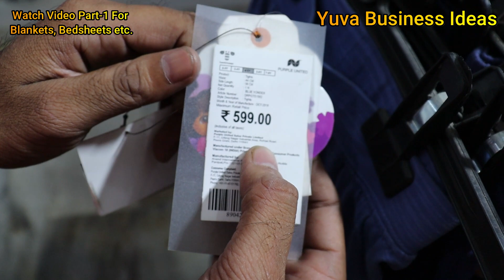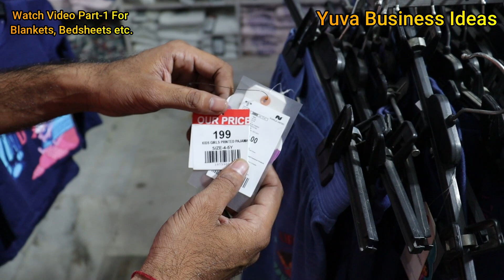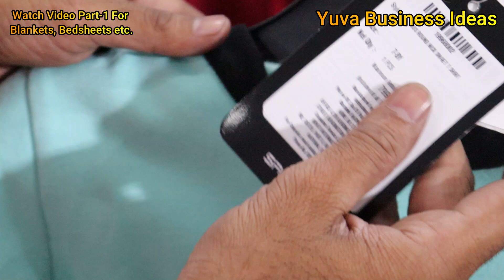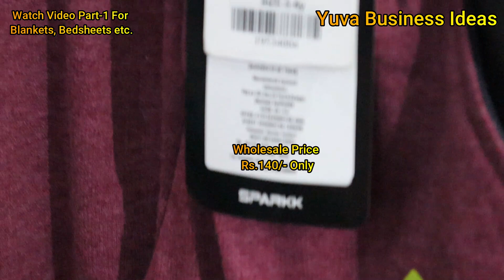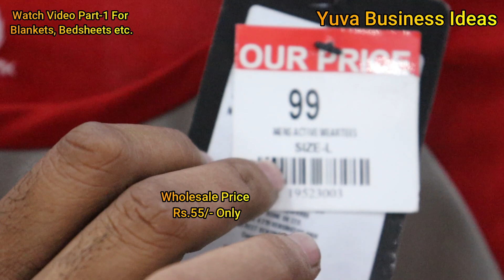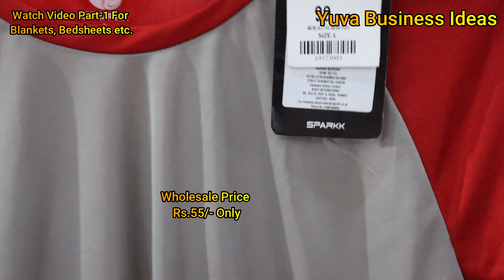सबसे सस्ते सर्दियों के कपड़े खरीदें| Kids wear, ladies wear, Men's wear |Branded Winter clothes Shop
Buy Ladies, Gents, Kid's Jackets, Hoodies, Sweat Shirts, Lowers, Track Suits Direct from Panipat Factory at lowest wholesale prices and start your business with small capital like Rs. 5000 to Rs.50000 Only.

Wholesale Store Address:
BEST VALUE STORE ( A unit of Anand International )
Opposite Malik Petrol Pump, G.T. Road, Panipat, Haryana, India-132103
For Wholesale Orders Call at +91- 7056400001
For Store Help call at : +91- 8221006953, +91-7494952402
Timings: 8.00am to 8.00pm, 7 Days Open

Hello Friends, This is Mukesh Singh from Yuva Business Ideas.

In this video, you can find the info about the Winter Collection Business.
I shoot this video with One of the leading Manufacturer & wholesaler of Garment Manufacturer Like Gents, Kid's Jackets, Hoodies, Sweat Shirts, Lowers, Track Suits, T-Shirts, Gym Wear, Active Wear, Baby Suits, Full Sleeve T-Shirts &  Home Furnishing items like Blanket,Quilt,Pillows, Door Mats, Runners, Quilt Covers Ac Blanketsetc. They have huge collection in this category at a very reasonable prices along with the best quality. "Sparkk" is popular brand name in Home Furnishing Items.
They are very organized and honest in their wholesale business. I met with the Owner (Mr. Komal Garg ) and was very much impressed by his honest business policies.
You can visit their showroom and can start your own retail shops in this category.
But my humble advise is you must research more before starting any business. Panipat, Haryana is the biggest wholesale market in India for Home Furnishing Items & Fabrics.

I hope you will the video, its content and collection too.

Aapko ye video kaisi lagi comment karke jaroor bataye.

Main Camera Mic
Second Mic
Wifi Router
Kurtas I love to wear

5000 mein kaun sa business karen